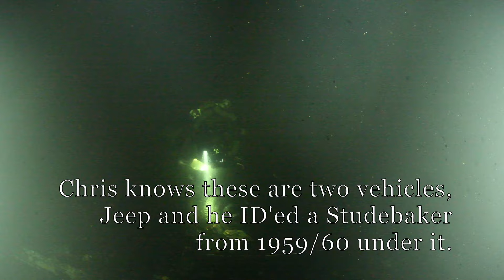Tilly Foster Iron Mine 4-30-24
Chris Ogden and the United Search Corps.com visit. They were searching a cold case from 1977, Leslie Guthrie and her two children went missing along with their Ford Maverick. They asked me if there was such a car in the mine. I knew there was a stack of vehicles, with a Jeep on top.  I thought the car mashed under it was a Comet. In the dive, Chris located a nameplate script of a 1959/1960 Studebaker. Not the car they were looking for. Later., I located two 1950's era cars, never seen before. These warrant further investigation.